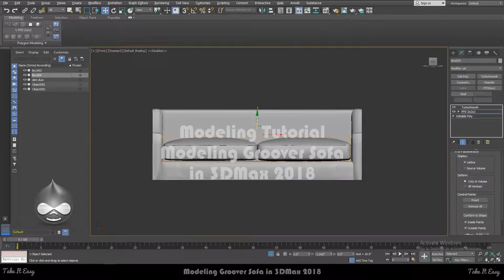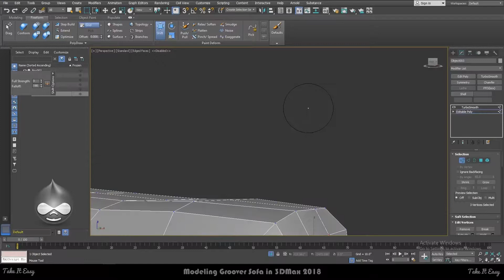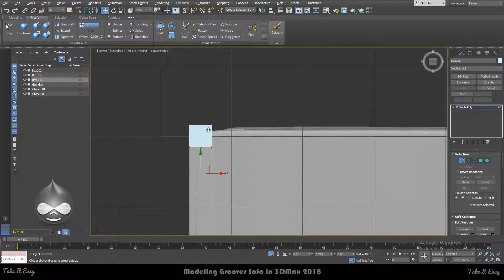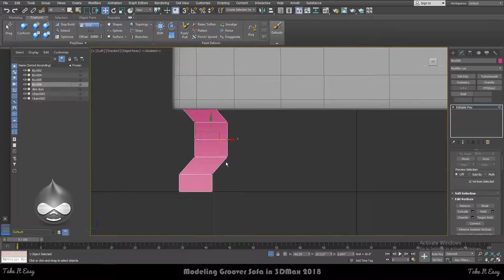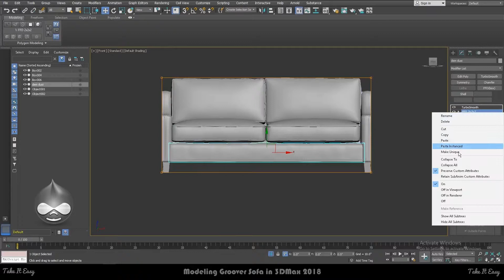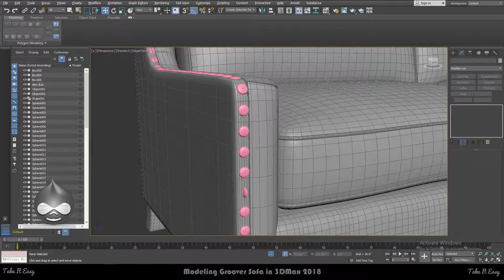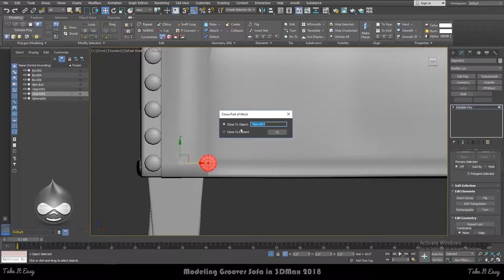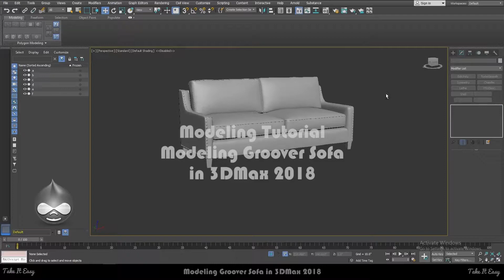Modeling Tutorial | Modeling Groover Sofa in 3DMax 2018 | Part 3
Overall : Width: 83'' - Depth: 34'' - Heith: 38''